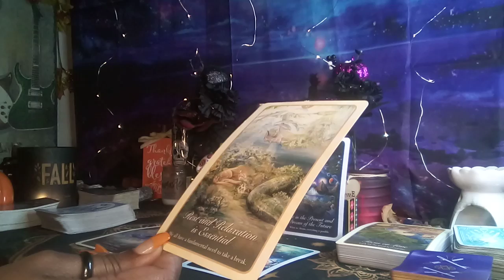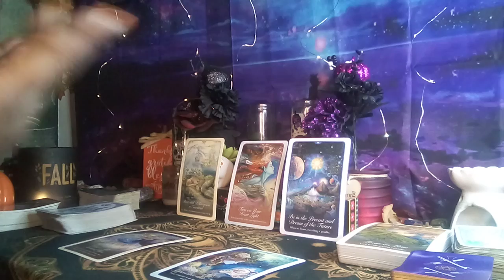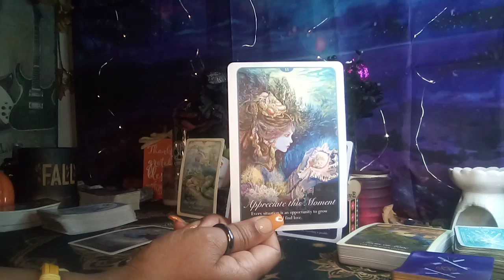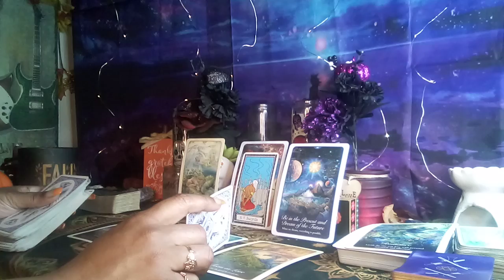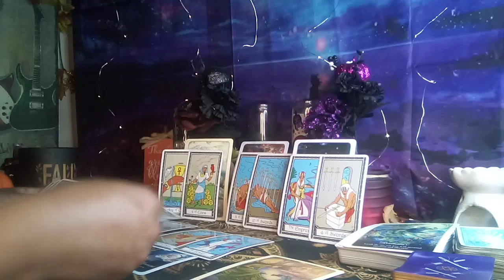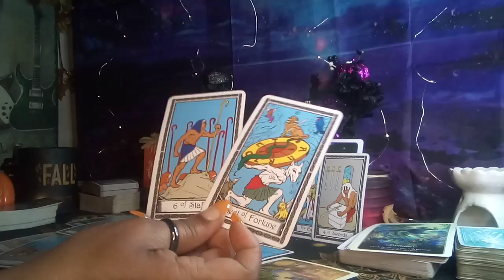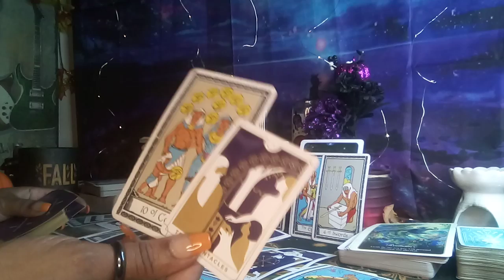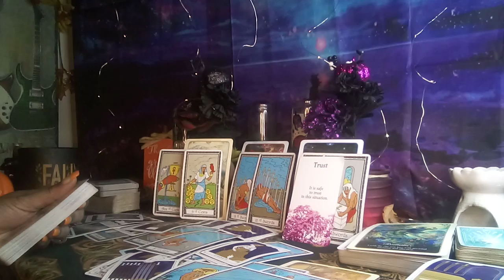SCORPIO LOVE 😘💓.. SPIRIT IS PREPARING YOU FOR LOVE ❤️ LOVE IS ALL AROUND YOU 💖💚❣️💝💗💛🧡READY4LUV